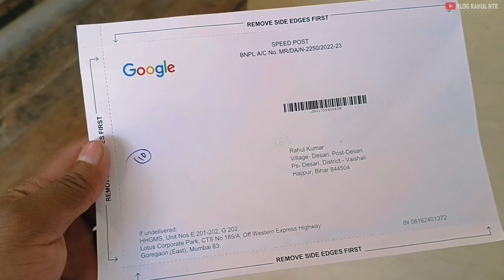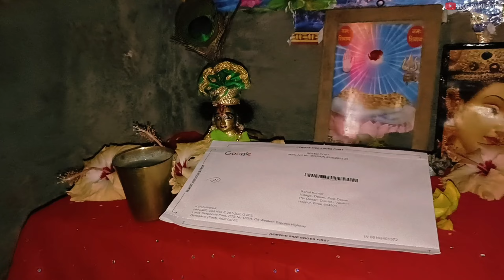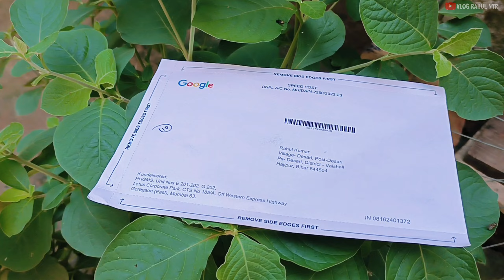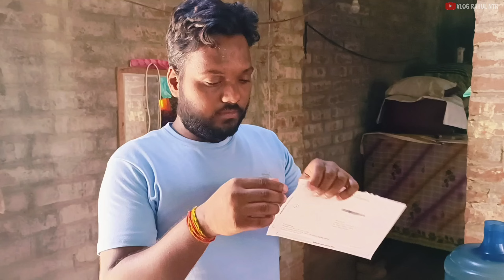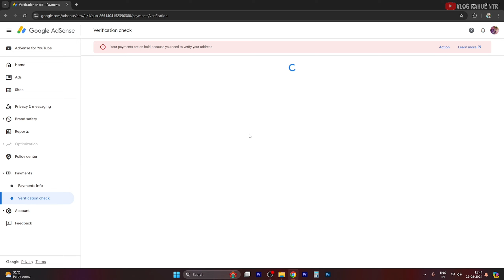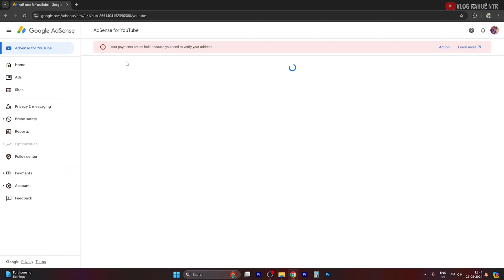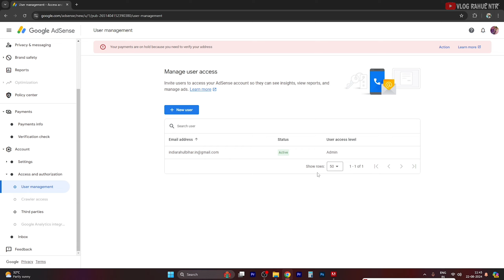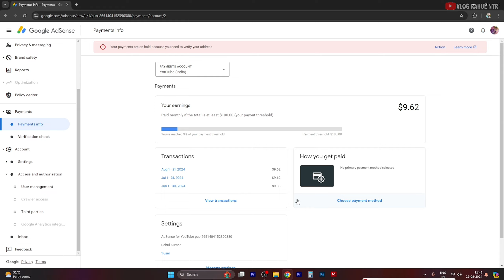Google Adsense Account Ka Pin Mil Gaya 😀...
YouTube Overview:
YouTube is the largest video-sharing platform in the world, where users can upload, share, and view videos. It was founded in 2005 and acquired by Google in 2006. YouTube hosts a wide range of content including music videos, educational tutorials, vlogs, gaming content, news, and more.

Key Features:
Channels: Users can create their own channels where they upload videos, build a subscriber base, and create playlists.
Analytics: YouTube provides detailed analytics on video performance, audience demographics, and engagement.
Community Features: Channels can engage with their audience through comments, posts, live streams, and community polls.
AdSense Overview:
Google AdSense is an advertising program that allows publishers (including YouTube creators) to earn money by displaying ads on their content. When viewers interact with these ads, the content creator earns revenue.

Key Features:
Ad Formats: AdSense supports various ad formats, including text ads, display ads, video ads, and more.
Revenue Model: Creators earn money based on impressions (CPM - Cost Per Thousand Impressions) or clicks (CPC - Cost Per Click) on the ads displayed on their content.
Payment Threshold: AdSense requires a minimum threshold (usually $100) before payments are issued to creators.
Reports: AdSense provides detailed reports on ad performance, revenue generated, and audience interaction.
YouTube Monetization & AdSense Integration:
1. YouTube Partner Program (YPP):
To start earning from YouTube ads, creators must join the YouTube Partner Program. The eligibility requirements include:

At least 4,000 watch hours in the past 12 months.
Compliance with YouTube’s policies and guidelines.
Once accepted into YPP, creators can link their YouTube channel to an AdSense account to start monetizing their videos.

2. Linking AdSense with YouTube:
Setting Up: To earn money, creators need to link their YouTube channel with an AdSense account. If they don’t have an AdSense account, they can create one during the YPP application process.
Ad Types on YouTube:
Pre-Roll Ads: Ads that play before the video starts.
Mid-Roll Ads: Ads that play during the video.
Display Ads: Banner ads that appear beside the video.
Overlay Ads: Semi-transparent ads that appear on the lower part of the video.
Bumper Ads: Short, non-skippable ads that appear before the video.
3. Revenue Sharing:
YouTube takes a 45% cut of ad revenue, and creators receive 55% of the ad revenue generated from their videos.
Earnings depend on various factors like the number of views, viewer demographics, ad engagement, and the type of ads shown.
4. Payment Process:
Threshold: The earnings from YouTube are transferred to the creator's AdSense account. Payments are made once the earnings cross the minimum threshold of $100.
Payment Cycle: Payments are usually made on a monthly basis, with earnings from the previous month being paid out around the 21st of the current month.
Payment Methods: AdSense offers various payment methods like direct bank transfer, wire transfer, or check, depending on the creator's location.
Other Monetization Options on YouTube:
In addition to AdSense, YouTube offers other ways to earn money:

Channel Memberships: Viewers can join a channel as a member, paying a monthly fee for exclusive perks.
Merch Shelf: Creators can sell their merchandise directly through YouTube.
YouTube Premium Revenue: Creators also earn a share of the revenue from YouTube Premium subscribers who watch their content.
YouTube’s Policies and Guidelines:
To maintain monetization, creators must adhere to YouTube’s community guidelines and advertiser-friendly content guidelines. Violations can lead to demonetization or even channel termination.

Conclusion:
YouTube and AdSense together provide a robust platform for creators to earn money through their content. By creating engaging videos, building a loyal audience, and optimizing their content for ads, creators can generate significant revenue. However, success on YouTube requires consistent content creation, understanding of YouTube’s algorithm, and compliance with its policies.

Instagram Id Link ( @vlograhulntr  )

Facebook Id Link | @vlograhulntr  |                VlogRahulNTR.in. |

Rahul NTR

Desari
Nomad Subham
Nomad Subham Vlog
Saurav Joshi Vlog
Dr Doctor Vlogs h